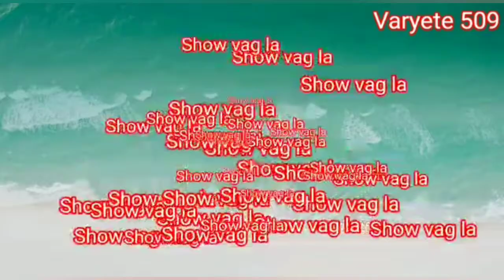gen fanm ki gn kran vre mesye mm antouka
Show vag la